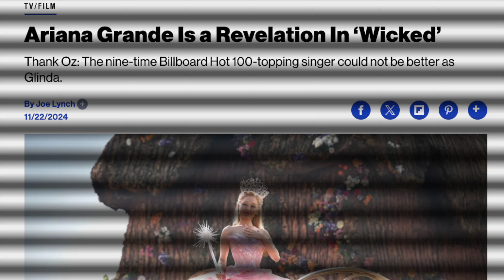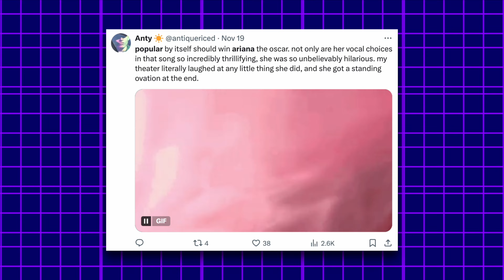WICKED (2024) | Popular Scene | Ariana Grande is Glinda Movie Breakdown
SLUURP fam, Ariana Grande just redefined Glinda in Wicked! From doubters to Oscar frontrunner, we’re breaking down her performance, why "Popular" is stealing the show, and what fans are saying! Don’t miss this deep dive into her journey and the scene we’ve been waiting for!!

TIMESTAMPS ⏰
Ariana Grande as Glinda: Why Fans Were Skeptical
Her Incredible Journey to the Role of Glinda
Kristin Chenoweth Reacts to Ariana's Performance
The Scene Stealing 'Popular' Performance
Why Ariana Grande is Oscar-Worthy in Wicked

SLUURP fam, it’s time to dive into one of the most anticipated movies of 2024—Wicked!  Ariana Grande has officially stepped into the iconic role of Glinda, and let’s just say she’s turning skeptics into believers. From her standout performance of “Popular” to her glowing chemistry with Cynthia Erivo’s Elphaba, Wicked 2024 is already shaping up to be the musical event of the year.

When Ariana Grande was cast in the Wicked movie, fans were divided. Some questioned if her voice and style would fit the role of Glinda, while others felt it was a publicity stunt. But Grande’s dedication—auditioning five times for the part—proved she was serious about honoring this beloved story. Now, with Universal Pictures bringing the Wicked 2024 movie to life, Grande’s portrayal is being hailed as one of the best Glindas to date.

The Wicked trailer gave us a glimpse of Ariana Grande’s charm, and now audiences are raving about her “Popular” performance. With incredible vocals, flawless comedic timing, and her own unique spin, Grande has taken Kristin Chenoweth’s classic song and made it her own. Fans are even calling her a frontrunner for the Best Supporting Actress Oscar!

And it’s not just Ariana stealing the spotlight. Cynthia Erivo delivers a powerhouse performance as Elphaba, capturing the emotional depth and complexity of the character. Together, they bring the magic of Wicked to life. The Wicked 2024 cast also features rising stars like Marissa Bode, who brings fresh energy to this long-awaited adaptation. With Universal Pictures at the helm, the Wicked movie trailer has teased stunning visuals, breathtaking music, and the captivating storytelling fans have come to love.

As we prepare for Wicked part 1, which focuses on Glinda and Elphaba’s journey, it’s clear that this is more than just a musical—it’s a cultural moment. Whether you’re here for Ariana Grande’s take on Glinda, Cynthia Erivo’s stunning vocals, or just can’t wait to see how this Wicked Disney-inspired world comes alive, there’s something for everyone in the Wicked 2024 movie.

Oh, and don’t forget—this is only Wicked part 1! The follow-up promises to dive deeper into the story, but for now, fans are replaying every moment from the Wicked official movie trailer and the epic clips featuring “Popular.” Seriously, Ariana Grande in Wicked 2024 is thrillifying, and her rendition of “Popular” is already going viral. It’s no wonder fans can’t stop talking about the Wicked Ariana Grande popular moment that’s breaking the internet.

So, SLUURP fam, what do you think? Is Ariana Grande’s performance in Wicked part 1 worthy of the Oscar buzz? Is Ariana Grande Popular the best scene in the film? And how do you feel about the Wicked 2024 cast bringing this story to the big screen?

We’ll also be breaking down every moment from the Wicked movie trailer and Wicked part 1 trailer.